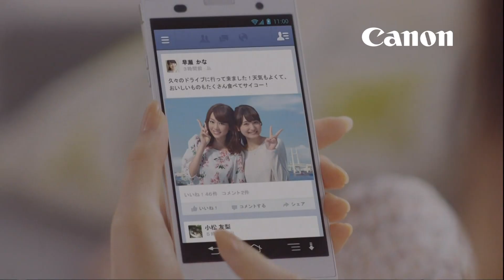桐谷美玲 : ピクサス (201309)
【まとめCM】桐谷美玲